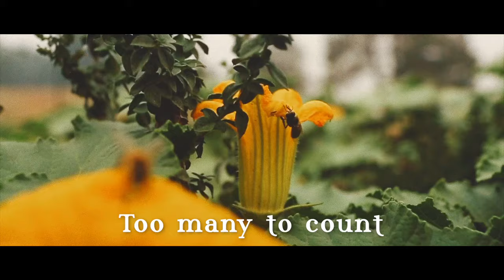JJ Heller - Things I'm Thankful For (Official Music Video)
Things I'm Thankful For
By JJ Heller, David Heller and Melanie Penn

Morning light
Starry nights
There’s so much good in the world
Happy songs
Sing along
These are the things I’m thankful for

Skipping stones
Feeling known
The click of my key in the door
Summer rain
On window panes

I would know just what to say if you asked me
What my favorite is
Of all of the wonder in all of the world
You’re at the top of my list

Holding hands
Weekend plans
And finding out what love is for
Open spaces
Fireplaces

It’s how you keep
Showing me
Everything that I missed before
But I see ‘em now
Too many to count
All of the things I’m thankful for